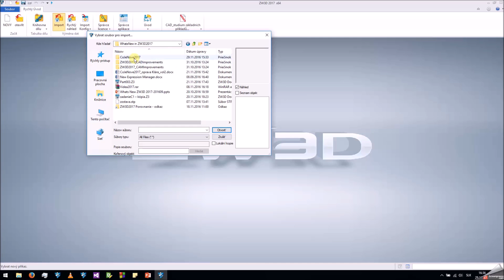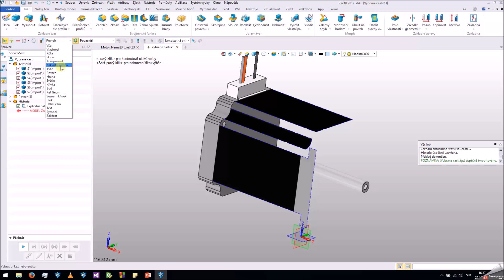2 2 Export